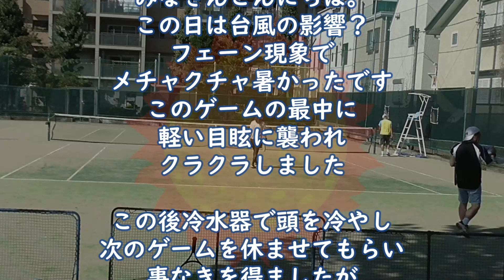ゲーム中に熱中症になりかけました！？ダブルステニスの試合！果たして！？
中々上達しないテニスです。一週間ぶりの試合です。この日は台風の影響のフェーン現象？暑くて暑くて、軽い熱中症？になりました。ヤバかったです・・・2022/09～西落合公園
【ひっくん チャンネルもよろしく！DIY・リフォーム等を中心の動画です！】